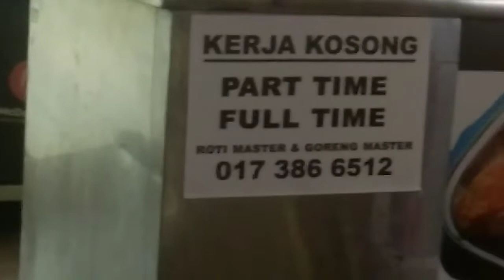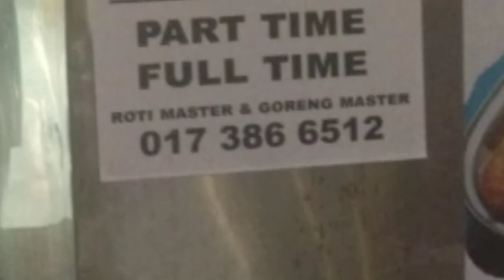Malaysia job news মালয়েশিয়া কাজের খবর মালেক্কাতে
malaysia job news
মালয়েশিয়া কাজের খবর